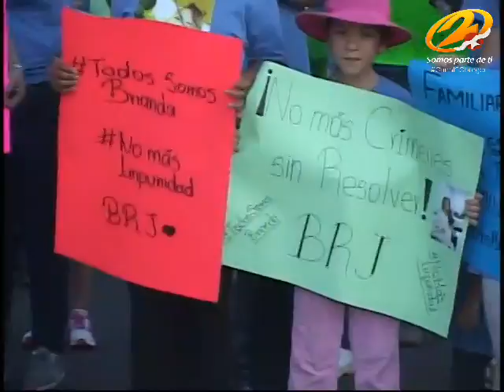Marchan por la Paz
Cajemenses piden un municipio mas seguro ante la ola de vilencia que se esta dejando sentir en los ultimos dias